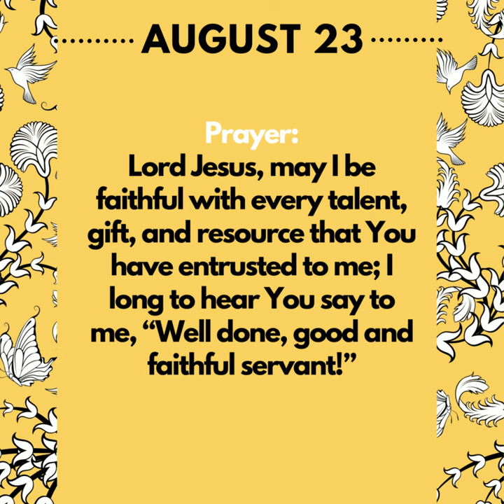August 23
Daily devotions for August
Theme: FRUIT OF THE SPIRIT